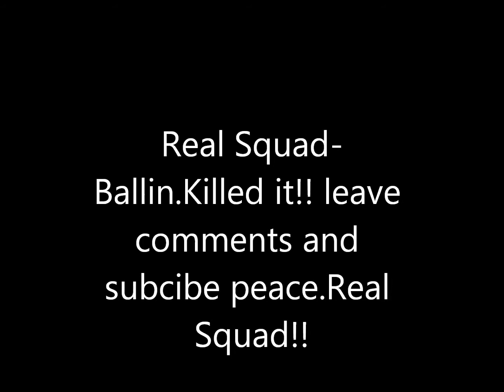Real Squad ft. Young Jeezy and Lil Wayne-Ballin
Something to get real hype to